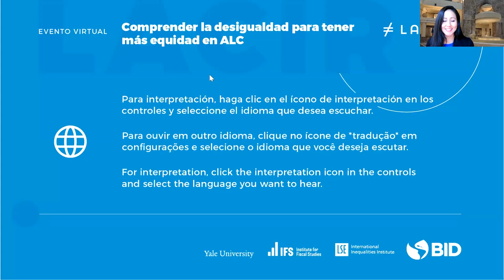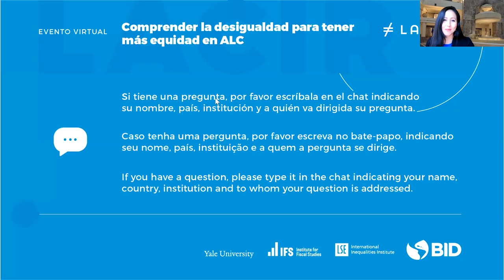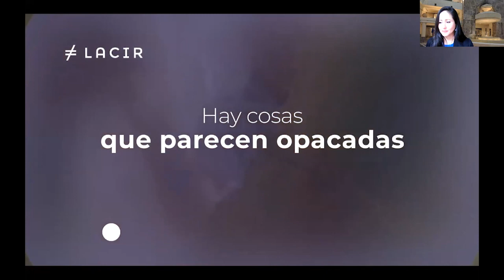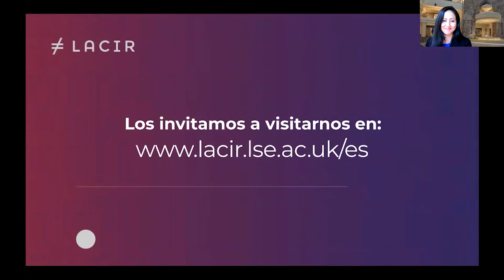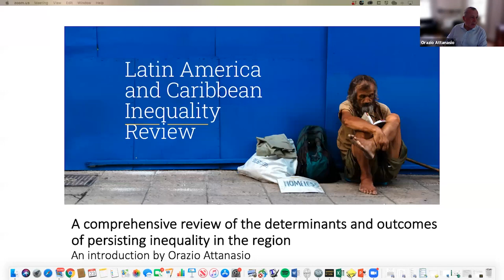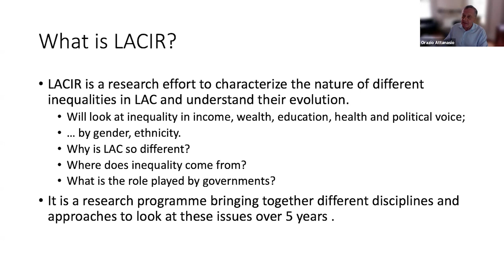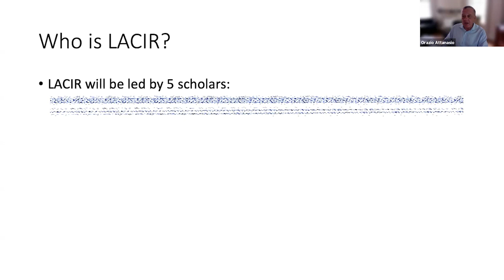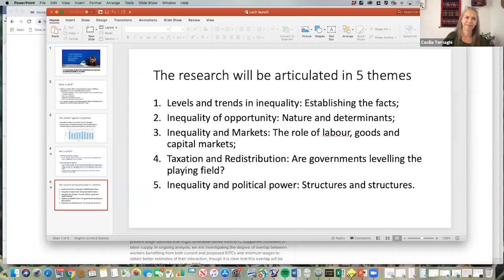Comprender la desigualdad para tener más equidad en América Latina y el Caribe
América Latina y el Caribe han tenido cambios profundos durante los últimos 60 años. El ingreso se ha multiplicado por 2.5 desde 1960. Una expansión acelerada de la educación redujo la desigualdad en los años de la educación. El tamaño relativo del gobierno se ha duplicado. La participación laboral de la mujer se disparó, las tasas de fertilidad cayeron y las economías se abrieron al cambio tecnológico y la globalización. ¿Por qué estos cambios no han estado acompañados de una reducción sustancial de la desigualdad? Durante el evento se discutió el Reporte de Desigualdad en América Latina y el Caribe (LACIR) para contribuir en la comprensión de la naturaleza, las causas y las consecuencias de la persistencia de la desigualdad en la región. Con esto se esperar proveer unas bases para emprender acciones que logren una región más equitativa.

El evento de la presentación del reporte LACIR contó con una red de 15 investigadores renombrados y fue coordinado por el BID, el Institute for Fiscal Studies, London School of Economics y Yale University.

El evento contó con la participación de seis panelistas que han estudiado la desigualdad en la región y han puesto en marcha políticas para lograr una mayor igualdad y movilidad social: Benigno López, Orazio Attanasio, Francois Bourguignon, Ana de La O, Ana María Ibáñez y Andrés Velasco y fue moderado por Cecilia Tornaghi